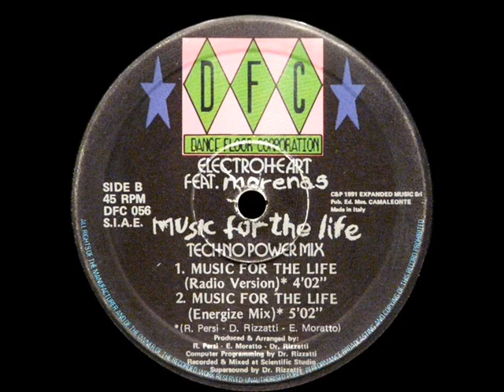Electroheart Music For The Life Techno Power Mix